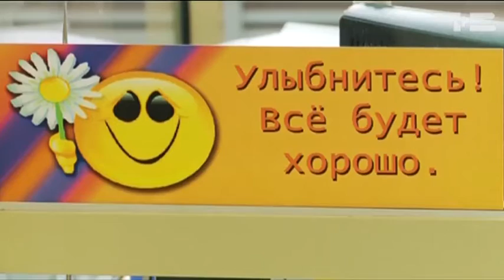Сантехник специального назначения - «Утро с Вами» 08.11.2016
Кадры для ЖКХ - теперь в новом формате! Как образовательная система подстраивается под запросы рынка, выяснил Александр Гришаков.